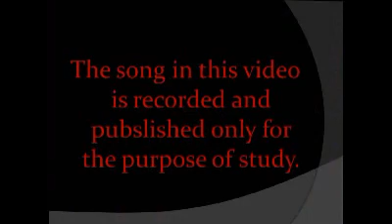Give My Love To Rose (Cover)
The 3rd. Episode of the Tony Shotton Show. Tony Shotton is covering Johnny Cash's "Give My Love To Rose". He's doing a bit faster than you are used to.